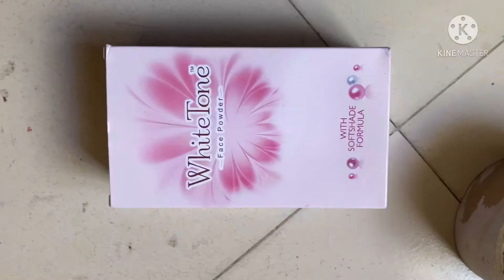Best out of Waste | Toy Camera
Toy Camera | Best out of Waste | Made by Aliza

Toy camera made out of waste box, plastic bottle cap and plastic paper
kids camera
toy